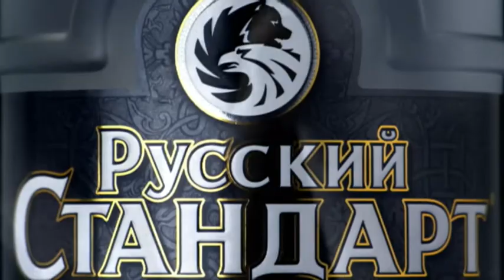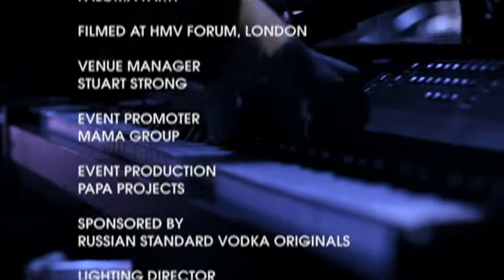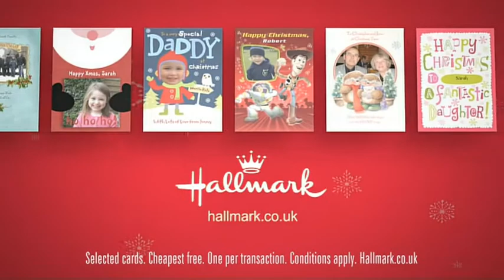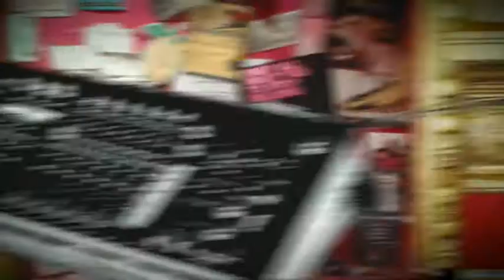Russian Standard Vodka Originals Presents - Paloma Faith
Paloma faith performing live at the HMV Forum, London.